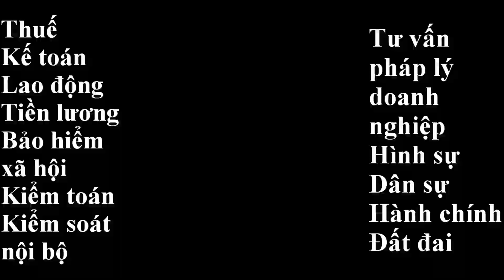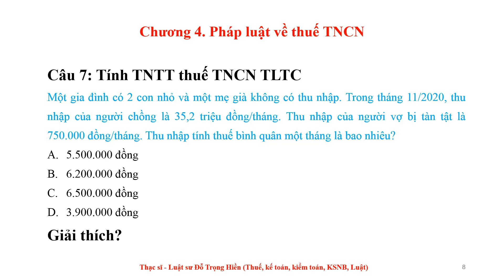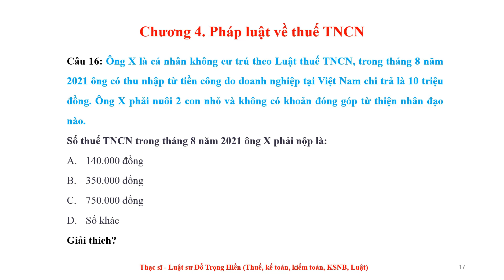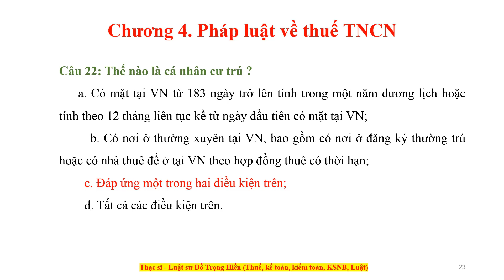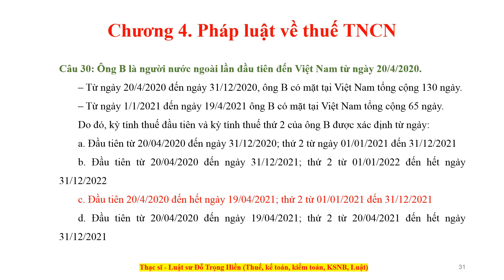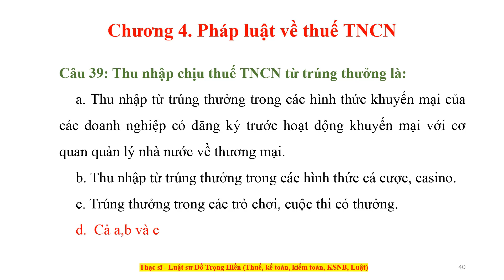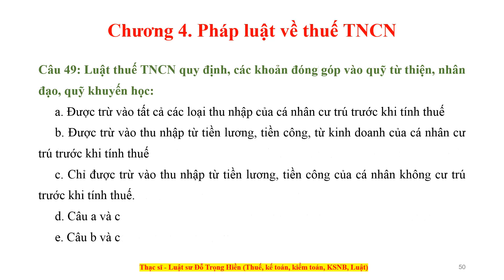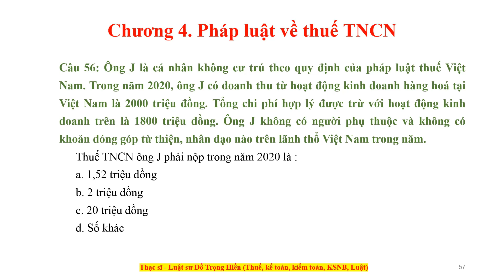Đáp án tham khảo - Bài tập pháp luật về thuế TNCN - Chương 4 - KTT DN - thuvienphapluatonline,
Lưu ý:
Phần đáp an tham khảo có một số câu để các bạn tự giải, một số câu cố ý giải không chính xác để các bạn kiểm tra đối chiếu xem phát hiện hay không?
Các bạn vui lòng chia sẻ đáp án của các bạn trong những lưu ý trên trong phần bình luận nhé!
Kênh chia sẻ kiến thức kế toán, thuế, luật, lao động
VUI LÒNG
Video này nhằm mục đích:
- Cập nhật, chia sẻ các thông tin, kiến thức về pháp luật
- Cập nhật, chia sẻ các video của các CQNN hướng dẫn thực hiện các thủ tục hành chính
- Các Video có nguồn từ chính kênh hoặc sưu tầm từ các nguồn khác nhau.